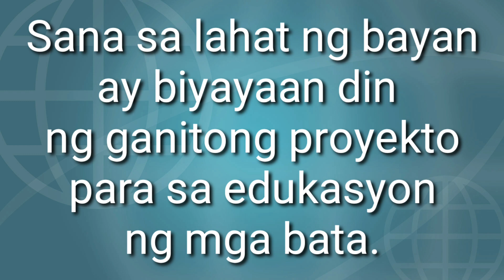Lahat ng bahay Magkaka Internet